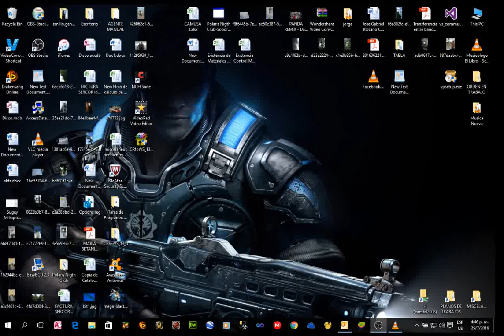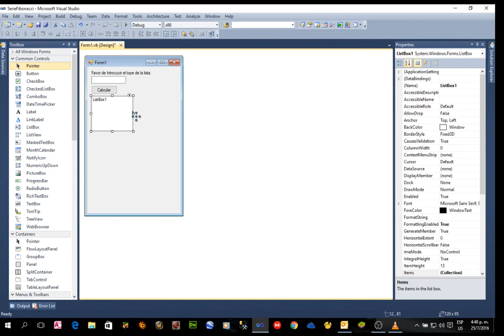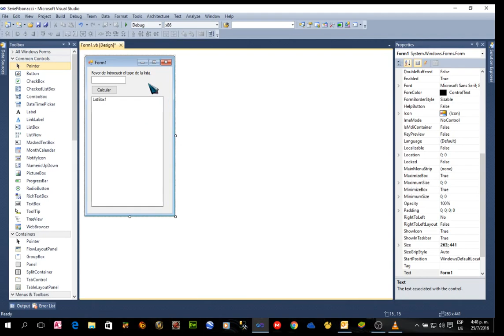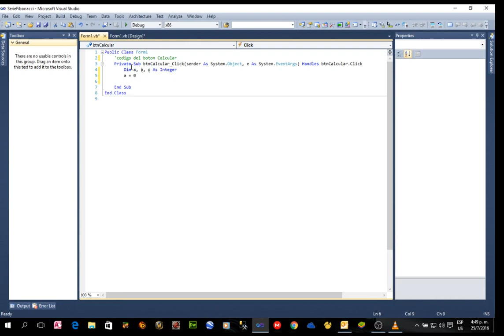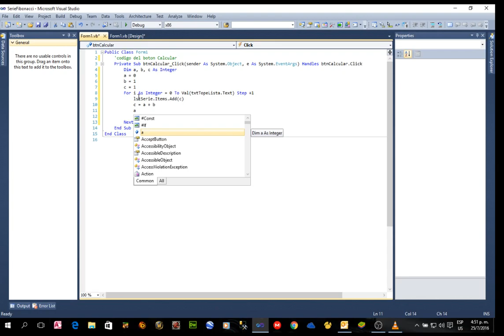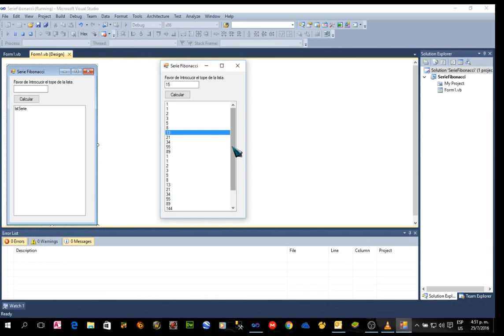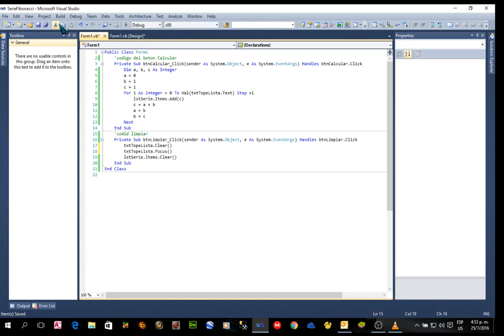Calcular la Serie de Fibonacci hasta N números.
En esta ocasión les traigo un vídeo sobre la serie de Fibonacci hasta N numero introducido por teclado.
Cualquier sugerencia favor dejar tu comentario, y deja una manita arriba si te ha gustado el vídeo,. Gracias.